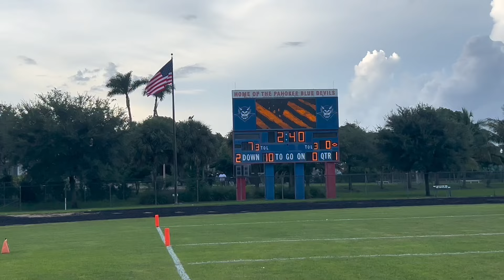Pahokee Football Week 3 VS Seminole Ridge (EPISODE 3)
Follow Muckboyedits on Instagram for more updates on sports in the Muck